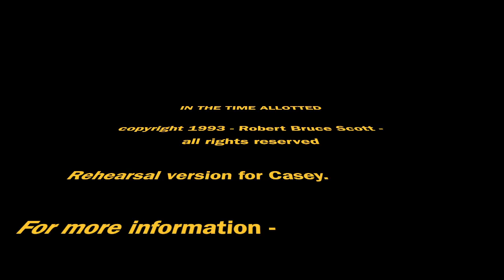IN THE TIME ALLOTTED copyright 1993 Robert Bruce Scott rehearsal version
IN THE TIME ALLOTTED - copyright 1993 - Robert Bruce Scott - all rights reserved. Rehearsal version for Casey